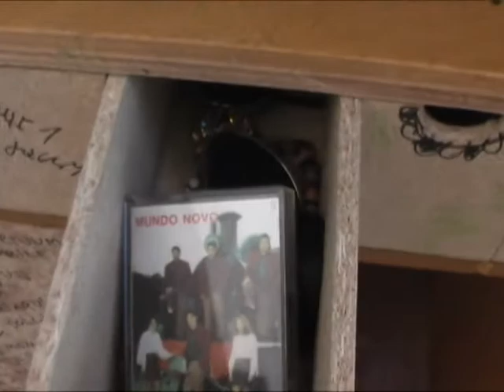Wo ist Amerika? Videoinstallation von Biljana MIlkov, preview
Das ist ein interaktives Skulptur, ein Büroschrank der in sich ein video und ein audio kanal hat. Audio kanal ist mit einem software verbunden das durch webcamera die bewegung des Zuschauers wahrnimmt und dadurch steuert die Lautstärke von audio kanal. Man hört etwas nur wenn man sich bewegt. Wenn der Schrank zu ist herscht die Stille, auch wenn es in innerem alles aktiv ist. Es ist eine werk über regression (im Jungschem Sinn), über libido die sich in innere welt zurückgezogen hat, die in nostalgie gefluchtet hat, in einem denselben ewigen loop dessen apsurdität und unfunktionalität nur durch anderen zur Erscheinung kommt. Ich habe PureData Motion Tracking software benutzt.